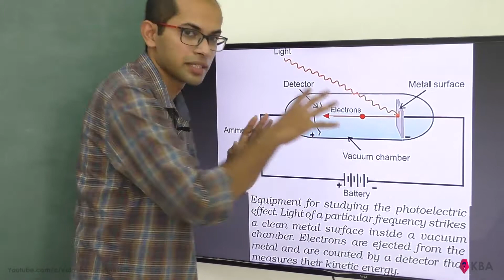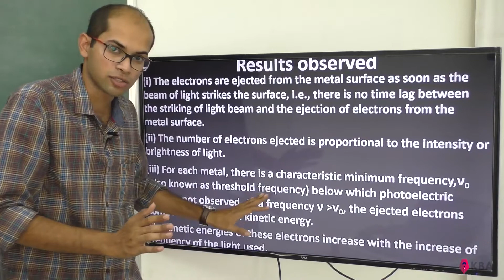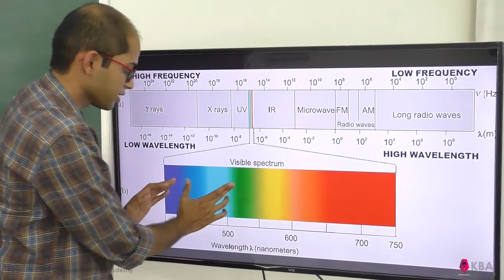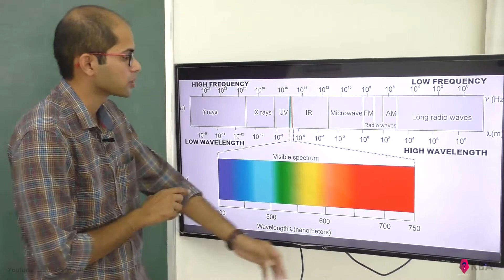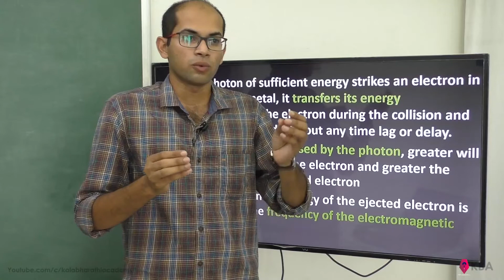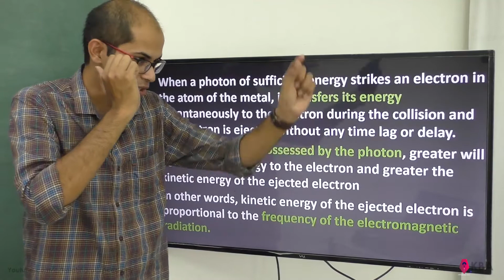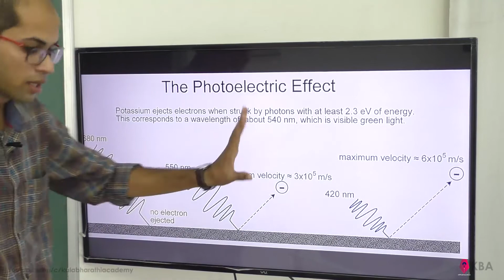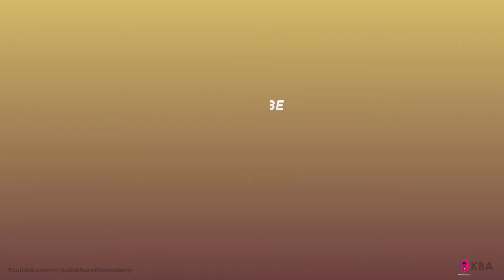Photo Electric Effect